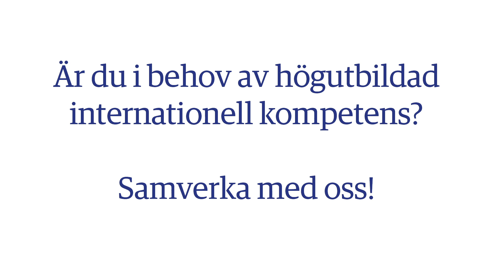Boosta ditt företag med internationell kompetens!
Högskolan i Halmstad arbetar med projektet Student Experience and Employability Programme (SEEP), där en grupp internationella masterstudenter med starka drivkrafter får träning för att göra sig redo att ta sig in på den svenska arbetsmarknaden. Upptill sina studier läser de svenska, lär sig hur den svenska arbetskulturen fungerar och träffar rekryteringsföretag för att slipa sina CV:n och öva på arbetsintervjusituationer. Ta chansen att ta del av dessa studenters unika kompetenser!

Vi är säkra på att företag har mycket att vinna på att få in en av våra internationella studenter på praktik eller som konsult inom ett specifikt projekt. Dels kommer dessa studenter ge er ett internationellt perspektiv vilket är gynnsamt för företag som har affärskontakter utanför Sveriges gränser, men även inom Sverige i en tid där internationalisering sker även nationellt. Dessutom är dessa studenter mycket begåvande inom sina studieområden och kommer kunna bidra med färsk kunskap och kompetens inom de senaste forskningsområdena.